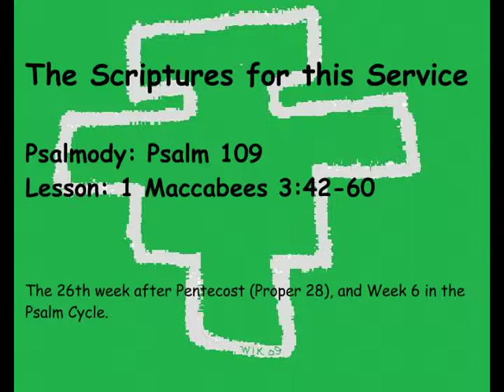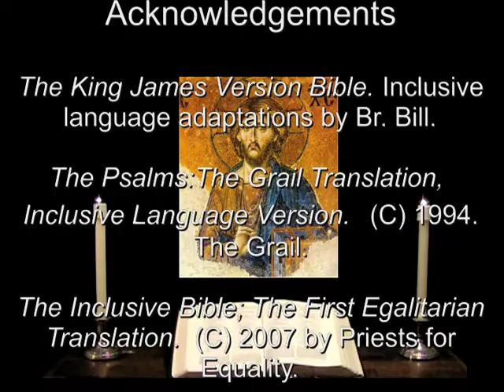20 Nov 2013 Wednesday Morning Prayer